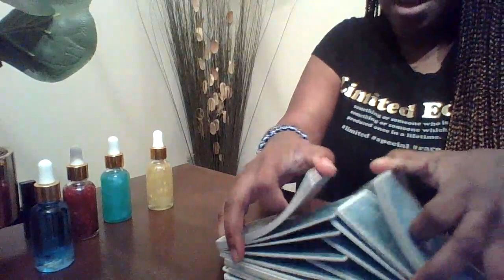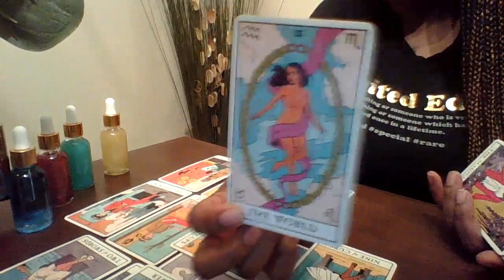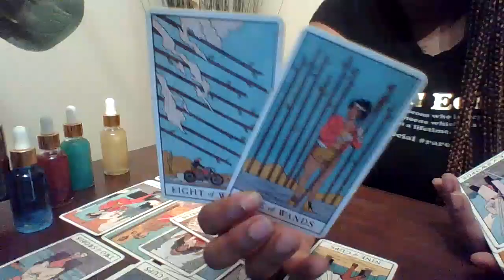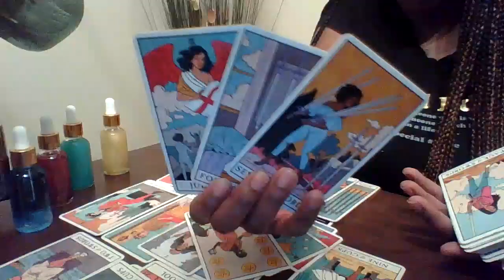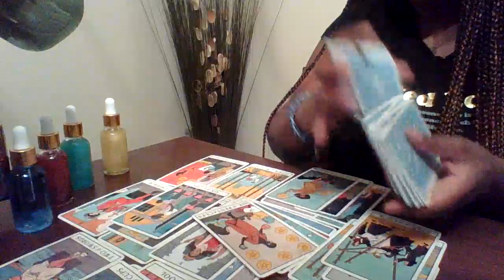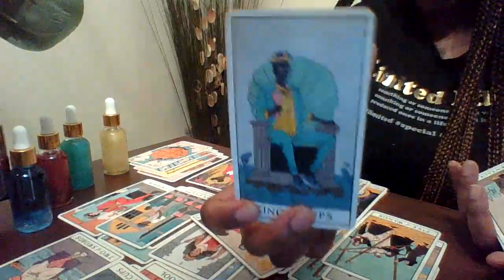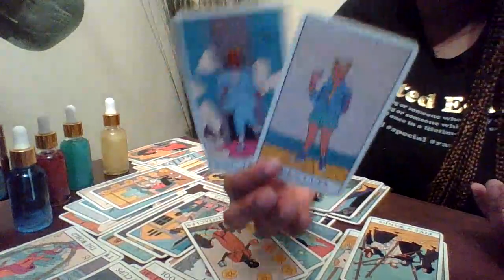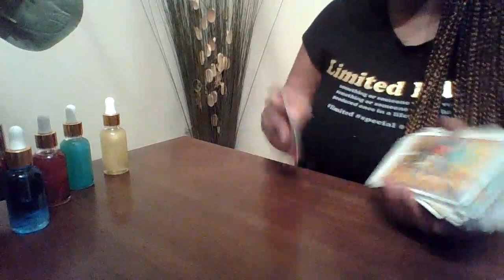Taurus February 2021| They are taking notes from you to help fix their brokeness